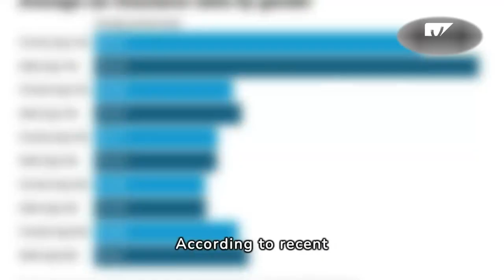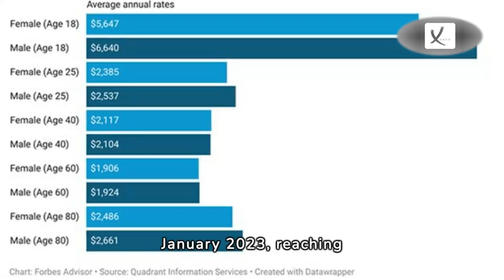'Concerning' Rise In Insurance Rates for Young Drivers Who Solely Use Automatic Vehicles - VAXA Post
According to recent statistics, young drivers with automatic-only licenses would spend £760 more for auto insurance than those who can also operate a manual automobile. According to data from Compare the Market, drivers under 25 with automatic licenses now pay £2,803 on average, a "concerning" increase. That is a £916 rise over the previous year.

The DVLA data indicates that 138,354 drivers passed their tests in an automatic automobile in 2022–2023, which raises concerns about the growing number of drivers taking automatic-only exams. 34,749 was that number in 2012–13.

"The increasing cost of car insurance is concerning for young drivers across the board, particularly those who have only learnt to drive automatic cars. These drivers face paying over £900 more this year to insure their car," the comparison site's motor insurance expert Julie Daniels said.

According to the numbers, insurance rates for drivers under 25 have increased by an average of £644 since January 2023, reaching £2,009. All of this means that young drivers now have to pay, on average, £3,043 for the entire cost of operating a vehicle—a 25% rise from £2,436 last year.

"A tip for young drivers would be to look around for cheaper car insurance first, either when their policy is up for renewal, or when taking out insurance for the first time. Adding an experienced named driver to a person's insurance can also help reduce prices - as long as the information is accurate. Finally, a telematic policy, also known as a black box, can help give a younger driver more affordable quotes," Ms Daniels added.